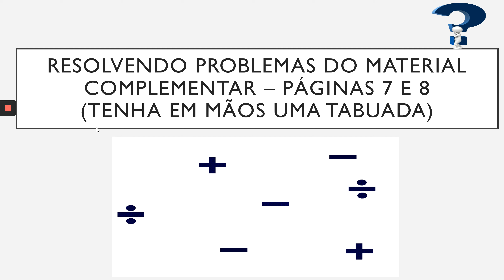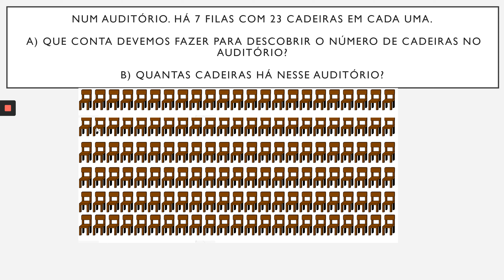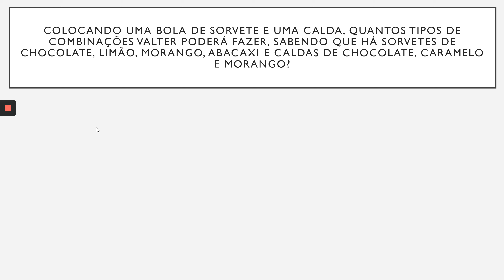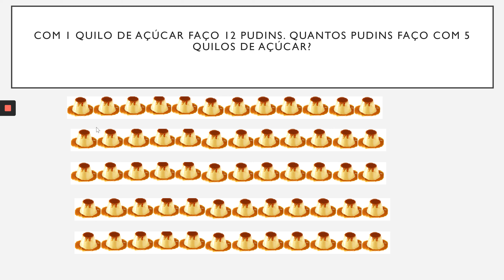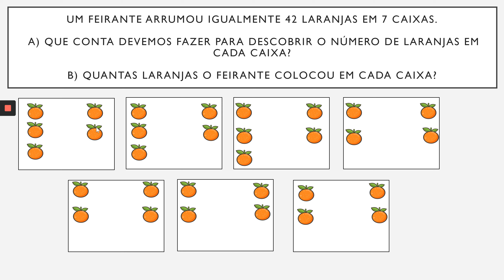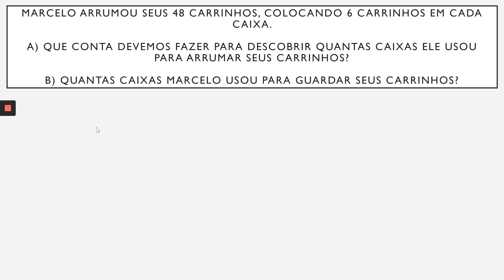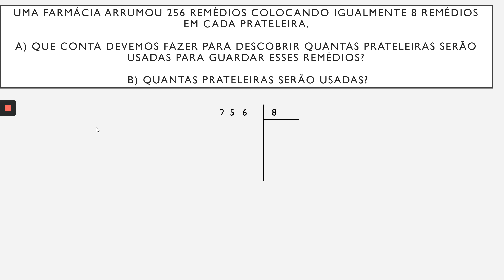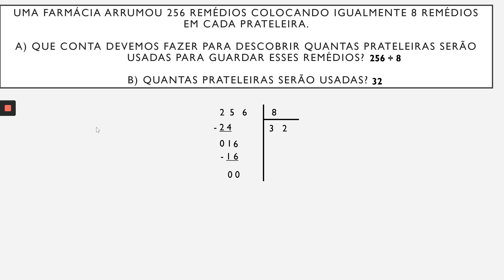QUARTO ANO - Professoras Luanne e Neisa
Resolvendo os problemas do Material Complementar